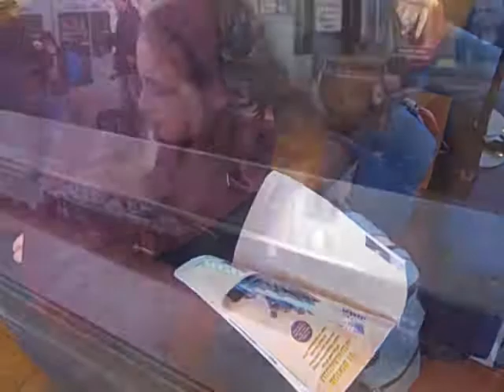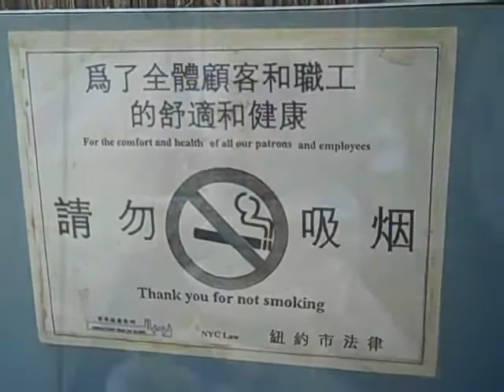New York Day 1